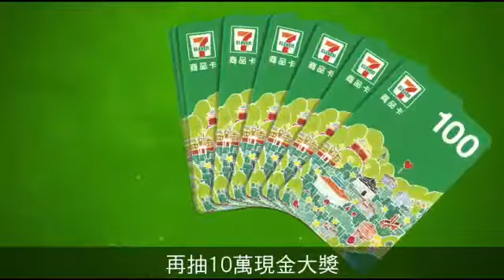【力爭上游片】16歲大病後坐輪椅 摺汽球謀生「把歡樂帶給人」 | 暖新聞 | 台灣蘋果日報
「小朋友，你要什麼氣球？」氣球街頭藝人劉炫成親切的問小朋友，再熟練的摺出各式可愛造型氣球。擺攤時，他露出滿臉笑容，太太賴柔君則在一旁幫忙吹氣球，兩人合作默契十足。